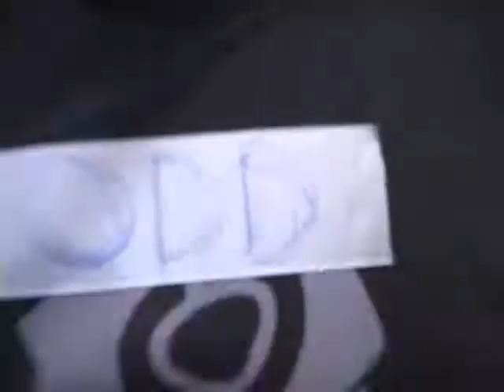SKATE CHURCH JUNIOR HIGH SESSION 11/30/09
Come skate with us!!! Junior high night is Mondays 6-9. Go here for other times/days and more information.